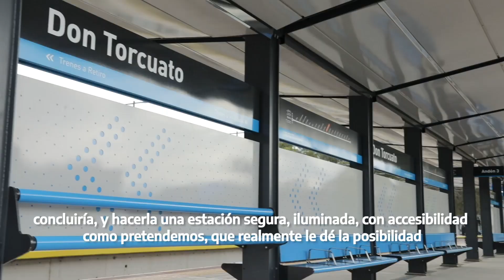Meoni inauguró la renovada estación Don Torcuato: "Queremos reconstruir la Argentina"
Con el objetivo de seguir transformando el transporte público y llevar adelante las obras necesarias para reconstruir la Argentina, el Ministro de Transporte de la Nación, Mario Meoni acompañado por el presidente de la Cámara de Diputados, Sergio Massa, inauguraron hoy la renovada estación Don Torcuato, donde transita la línea Belgrano Norte en el partido de Tigre, y que permite brindar mayor seguridad y comodidad, y reducir los tiempos de viaje para los 6.500 pasajeros y pasajeras de la línea.

El Ministro Meoni, acompañado por el presidente de la Cámara de Diputados, Sergio Massa, continúa avanzando en el plan integral de obras ferroviarias del Ministerio de Transporte de la Nación para lograr un transporte público de calidad y al alcance de todos los argentinas y argentinas.

En este sentido, ambos funcionarios inauguraron hoy la estación Don Torcuato, que beneficiará a 6.500 personas que utilizan la estación a diario y cuyas obras permitieron la elevación de andenes; la renovación de la instalación eléctrica; el mejoramiento de los accesos adecuando la infraestructura para personas con movilidad reducida a través de escaleras y rampas; nuevas boleterías y módulos SUBE; entre las principales tareas que brindan un mejor servicio, más seguridad y accesibilidad a los pasajeros y pasajeras. Asimismo, con el objetivo de continuar trabajando en medidas innovadoras para mejorar la seguridad en las estaciones, se instaló un Punto Seguro, estructura que contiene un botón que al ser presionado conecta directamente con un operador del 911 en caso de emergencia.

Luego de dialogar con los vecinos y las vecinas del lugar, el Ministro de Transporte de la Nación Mario Meoni expresó que “no se trata sólo de hacer obras para tener una linda estación, sino también de mejorarle la calidad de vida de las personas. Cuando un trabajador venga a esta estación va a tener un lugar iluminado, más seguro, y va a poder ganar seguridad en cada uno de los viajes”.

En esta línea, profundizó que “la estación tiene un impacto positivo en lo físico, referido a las luces, a la seguridad, pero también en lo más importante para nosotros que es el significado de la calidad humana y la relación con las personas que debe tener cualquier acción que llevemos adelante desde el Estado”.